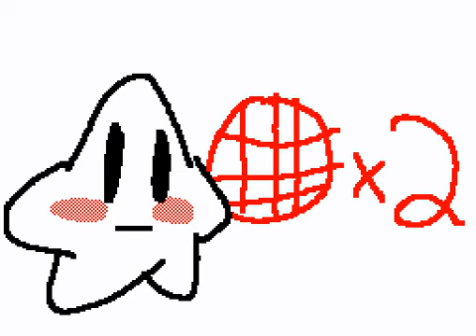Pac Man's Waffle Situation